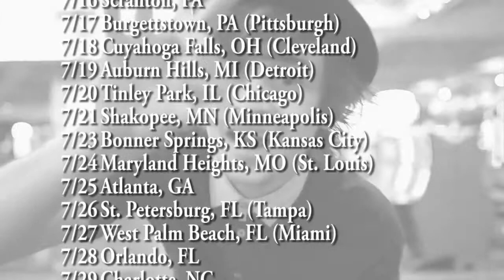Fearless Summer Trailer